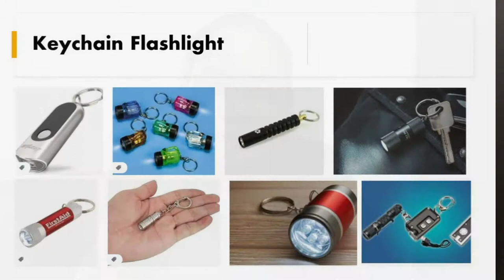A MUST HAVE: Keychain Flashlight and a Whistle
A must have in our everyday life.. good use in case of emergency :D